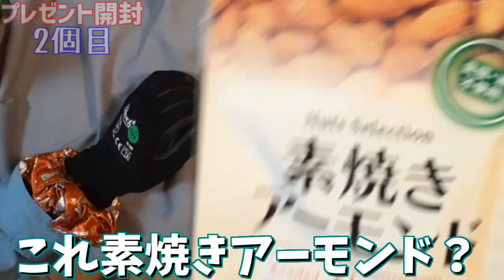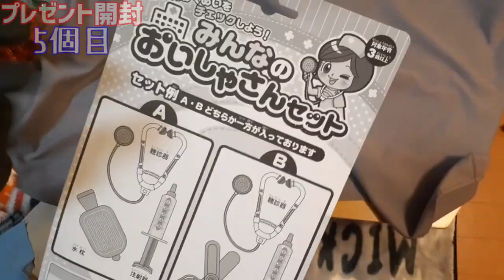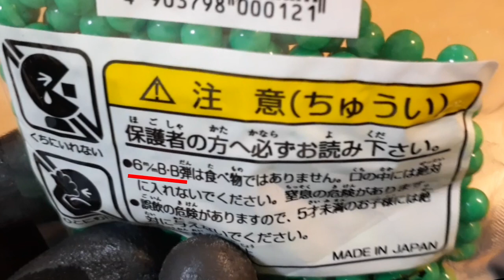【実写】害虫誕生祭2019 ～ tawaさんと7つの秘宝【害虫の日常#3】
✦Fullver
➧絶対にない

①虫 tawa対抗ジャンケン3連勝負

害虫誕生祭2019。
tawaさんからの貢物を貰ったので開封する動画。

前ネタ 0:00 ～
導入 0:11 ～
本編 1:01 ～
オチ 4:20 ～

どうも。虫ですよ。誕生日ﾌﾟﾚｾﾞﾝﾄ貰っておいて
こういうことを言うのは良くないかもしれませんが、
「誕生日」ってよくわかんなくないですか？
だって自分は何にもしてないのに
「生まれた日」だからって他人から祝われるんです。
学問や運動とは違って生まれてくることは
努力して結果を出すものではありません。
優勝などとは全くの別のものなのです。

僕はケーキはあまり好きじゃないですし、
他人に祝われることも苦手です。
なのにヤツは定期的にやってきます。
何も努力してないのに。よくわかんねえ。

家族に祝われるのはなんとなくわかります。
自分の子供が健康に育っていくんですよ。
そりゃ祝いたくなりますよね。
でもそれ以外はよくわかんねえ。

誰にでも定期的にやってくる。
ん...？ 誰にでも...？
自分が嫌いなヤツの誕生日は祝いませんよね。
祝われているということは信用されてる...？
自分を必要としている...？
自分はこの世の為になにかしたか...？
自分が生まれてくることによって何か世界が変わったか...？
世界を変える...？ 秘密結社...？

このまま行くと世界の真理に
たどり着きそうなのでこのへんで。

■2020総まとめ ➛ 未来のリストを作れと！？

➧musidesu1104

➧musidesu1104 2

➧musidesu1104ct

　　         使用ソフト・素材提供💽

⭐虫デスGamingは、趣味目的で始めただけの
     クソ動画を量産する害悪チャンネルです。

⭐こんなゴミみたいなチャンネルとコラボしたい
     ような奇人さんはTwitter等に一報下さい。

⭐別に犯罪を助長してるとかそういうのじゃ
     ないと思います。

     もしくはフリートークへお願いします。